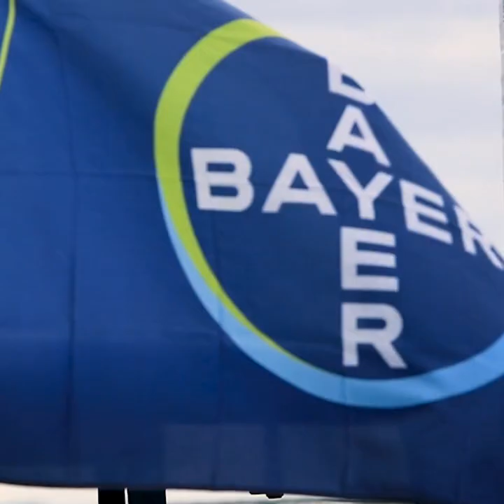Luke Bryan Farm Tour: HEREStotheFARMER 2018 Recap